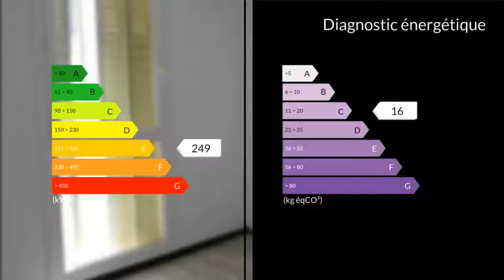A vendre - Appartement - Marignane (13700) - 5 pièces - 78m²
En centre ville au deuxième étage sur quatre , grand appartement type 5 de 87m² avec balcon et cave (environ 8m² ).Le bien a été entièrement rénové ( menuiseries pvc double vitrage oscillaux battantes, électricité aux normes raccordement à la fibre ) .Entrée séjour 22m² cuisine aménagée fermée 6.5m² grande buanderie/cellier 6m²,quatre chambres ( 11m²,10.3 m²,9.6 m² ,9 m² ) salle d'eau contemporaine ( douche à l'italienne ) 4m² wc séparés.Grand parking sécurisé avec des places sans compter.Aucun travaux à prévoir , exposé sud l'appartement est très lumineux idéal pour une famille nombreuse.Pour tous renseignements complémentaires,merci de bien vouloir contacter L'AGENCE CLAIRIMMO ROGNAC AU 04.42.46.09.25 Pour tous renseignements complémentaires et pour toute visite, merci de contacter l'agence CLAIRIMMO Rognac Tél : 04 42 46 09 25 email: RCS 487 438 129 Agent commercial indépendant du réseau national clairimmo Maxihome N° RSAC